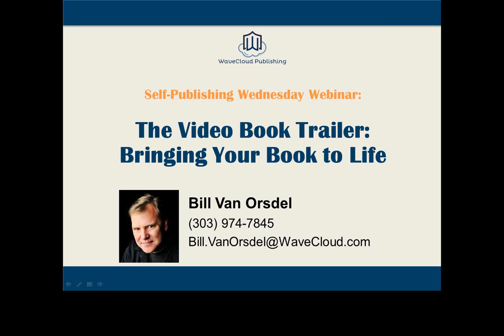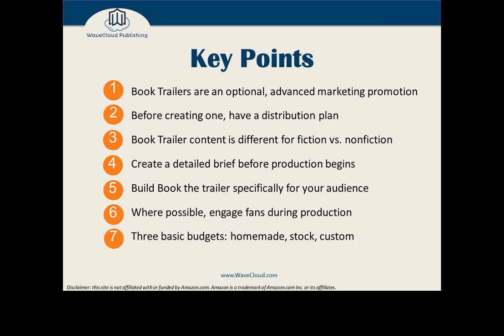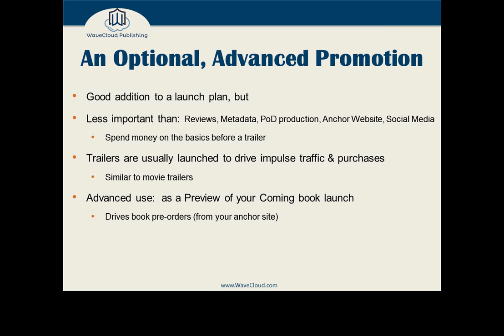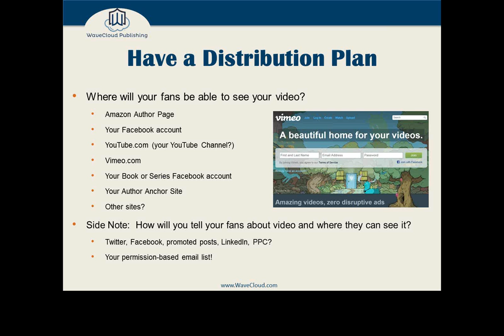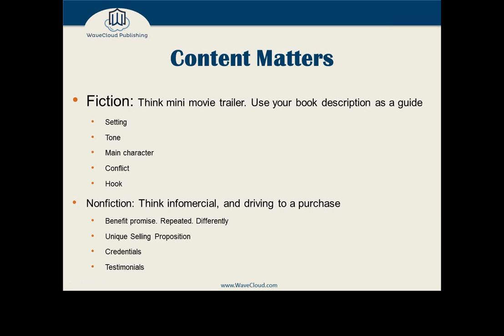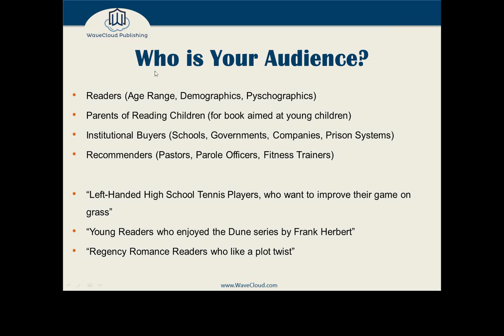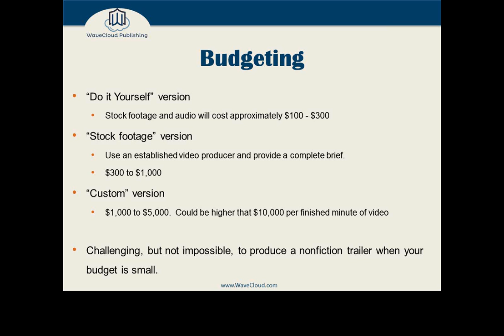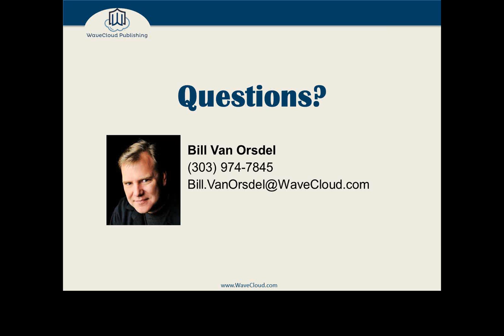The Video Book Trailer: Bringing Your Book To Life - Self Publishing Webinars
In this over-saturated book market, a book must stand out from the crowd in order to be noticed, and subsequently, purchased. Most people no longer spend afternoons browsing in bookstores getting a feel for what they'd like to read by flipping through a few pages. So how do you grab the attention and connect with your readers in a captivating, memorable way? By producing a book trailer.

60% of online searches are for video content. This high demand for video content opens up a new opportunity for authors to leverage when trying to get their book discovered. A video book trailer is the new must-have promotional tool, as it engages and entices readers to check out your book.

In this free webinar, Bill Van Orsdel enlightens authors on the industry insight of this new must-have promotional tool. Watch and learn about:

- Why you should consider a video book trailer
- What is involved in the process
- How to leverage book trailers as a marketing tactic

WaveCloud Publishing is now BookFuel.

(author)
(authors)
(writer)
(writing)
(book marketing)
(books)
(publishing)
(self-publishing)
(self publish)
(self pub)
(indie publishing)
(book publishing)
(self publishing books)
(book trailer)
(make a book trailer)
(book trailers)